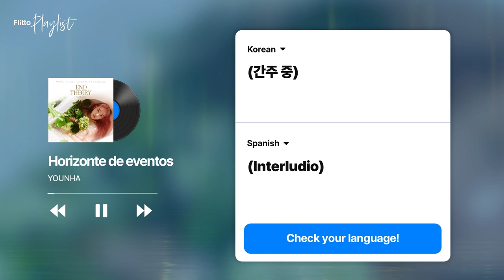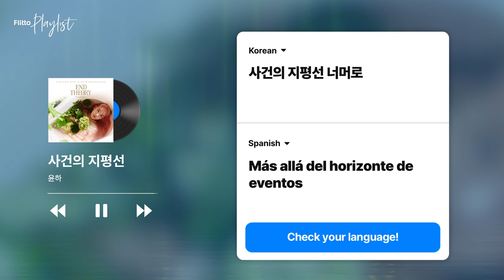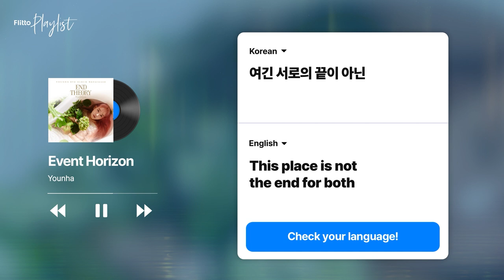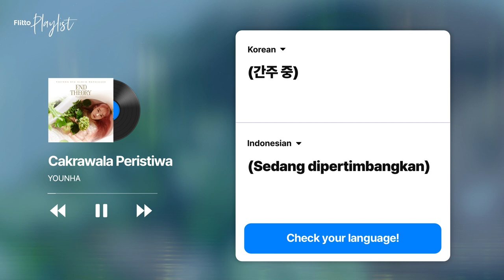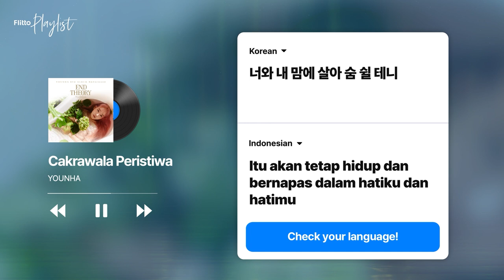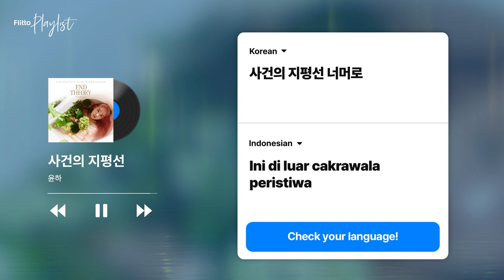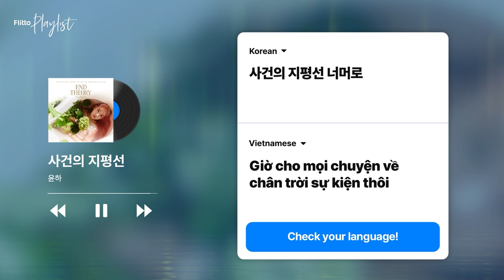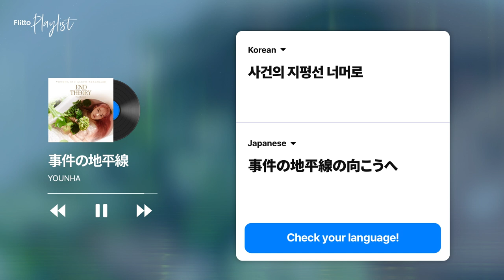Kpop song with lyrics [ES/EN/ID/VN/TH/JP]_"Event Horizon" by Younha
Are you a K-pop fan?
You've tried almost all famous K-pop songs and now wanna have something new?

Then, here we are for you! 😘
𝐅𝐥𝐢𝐭𝐭𝐨 𝐩𝐥𝐚𝐲𝐥𝐢𝐬𝐭  introduces K-pop's hidden gems with the lyrics in 6 different languages.
Now it's time to enjoy the song, "Event Horizon" by Younha

[ ᴛɪᴍᴇʟɪɴᴇ ]
📍00:00 Spanish 🇪🇸
📍05:02 English 🇬🇧
📍10:02 Indonesian 🇮🇩
📍15:02 Vietnamese 🇻🇳
📍20:02 Thai 🇹🇭
📍25:02 Japanese 🇯🇵

South Korean singer-songwriter Younha is a vocalist with a powerful voice and delicate emotional expressions. She is acclaimed to possess both the advantages of a powerful and delicate vocalist. "Event Horizon" is the lead single from Younha’s sixth LP repackage, “End Theory : Final Edition,” released on March 30th, 2022.

Younha participated in creating the lyrics and melody for the track, and the track received positive remarks for its high degree of completeness and musicality. Its recent rise in charts and popularity was due to positive word of mouth on a fan footage of her performance. This phenomenon is not restricted to a single track but leaves a deep mark on the music industry as a positive example where a musical performance shines a light on a good piece of music.

Especially now, when everyone needs comfort and rest, why not tune in to "Event Horizon," a song containing the wishes of a new beginning with every ending?

※ Flitto는 플레이리스트를 통해 수익을 창출하지 않으며, 모든 수익은 아티스트에게 돌아갑니다.